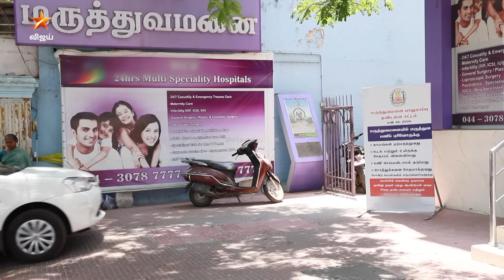Barathi Kannamma Season 1 | பாரதி கண்ணம்மா | Full Episode 63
Barathi Kannamma Season 1 - இனி தினமும் இரவு 8.30 மணிக்கு..   நம்ம Vijay Television - YouTube page la.. மறக்காம பாருங்க..